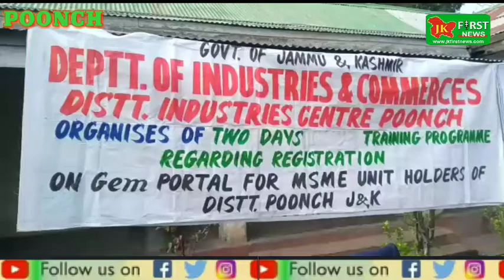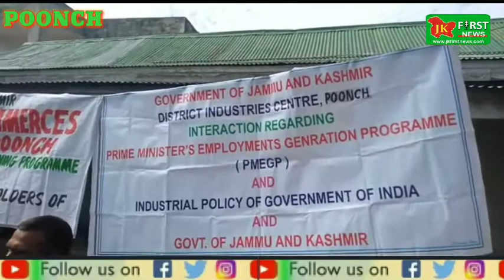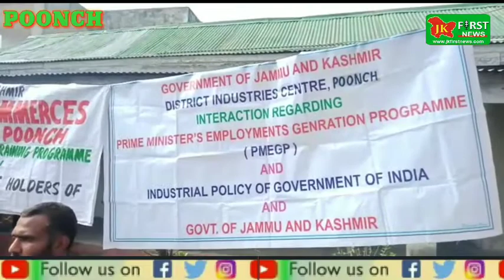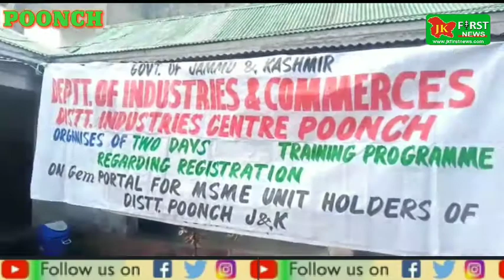District Industries And Commerces Two Day Awerness Programe at Poonch.